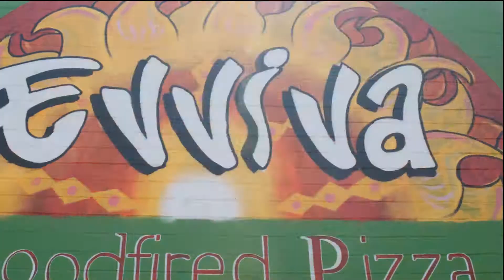EVVIVA Woodfired Pizza | Queen Anne, Seattle | Promo Video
Promo video I shot with a Fujifilm XT-3, 18-55mm f2.8 kit lens.

Evviva Woodfired Pizza
2231 Queen Anne Ave N, Seattle, WA 98109